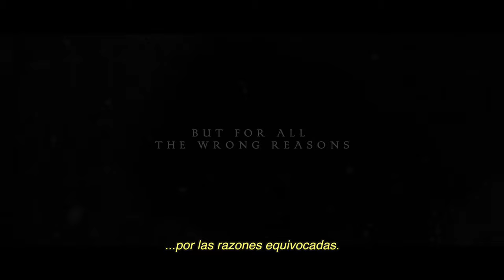GERNIKA (Koldo Serra)- Teaser Trailer subtitulado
Sinopsis: Bilbao, abril de 1937. Henry es un famoso periodista americano. Hace años era conocido por su compromiso con las causas perdidas. Ahora es solo un escritor cínico y carroñero, obsesionado con su imagen y con ensalzar su nombre. Cuando entrega la última crónica para abandonar el Frente Vasco y volver a Madrid, Henry se enfrenta a una censora de la oficina de prensa internacional de la República. Se trata de Teresa, una joven idealista que ha leído su trabajo, conoce su evolución y critica duramente su texto. El mundo de Henry se derrumba. Decide quedarse en el Frente Vaso y, ayudado por Teresa, contar lo que está pasando. La joven ha despertado su orgullo dormido. Los riesgos del trabajo periodístico y las propias miserias de la guerra harán que este sea un camino sin retorno para la pareja.

Director: Koldo Serra
Reparto: Jack Davenport, James D’Arcy, María Valverde, Burn Gorman, Irene Escolar, Ingrid García Jonsson, Julián Villagrán, Álex García, Joachim Paul Assböck, Bárbara Goenaga.